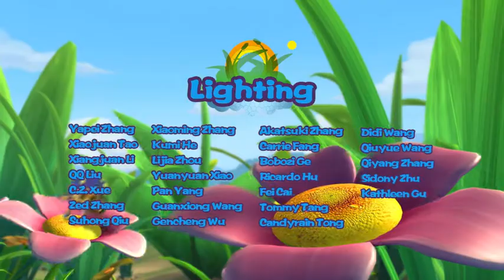Fantawild | Cartoon | Pondemonium-English-071 | Wake up, McBroom!